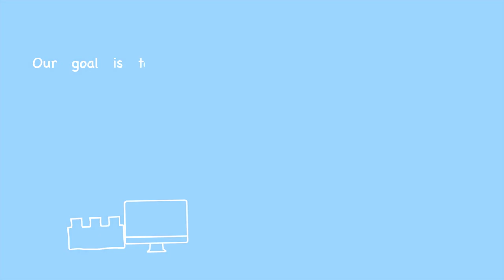Emotional skills of children with ASD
In this BeAusome Podcast we delve into the use of digital technologies by parents and teachers to develop social and emotional skills in autistic children. To discuss this topic, we have invited Professor Miguel Castelo-Branco, Director of CIBIT Cat the University - Coimbra Institute for Biomedical Imaging and Translational Research, and a full Professor at the Faculty of Medicine of the University of Coimbra.